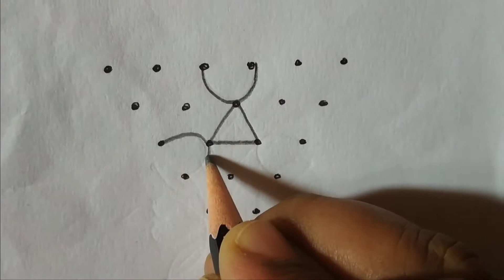6*1 Dot Rangoli Design || Daily Rangoli Design.